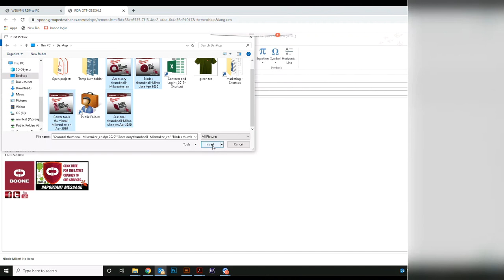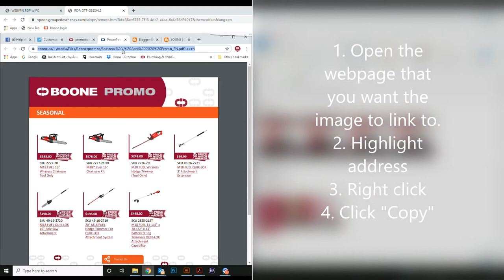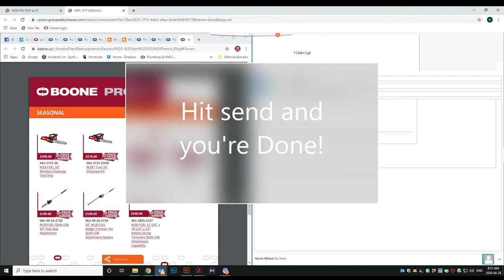Insert Images & Add Hyperlinks to Images in Outlook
This is a quick step by step tutorial on how to add images into the body of an email and than turn those images into web page hyperlinks. A Hyperlink allows you to make the image clickable and redirects the reader to the assigned web page.